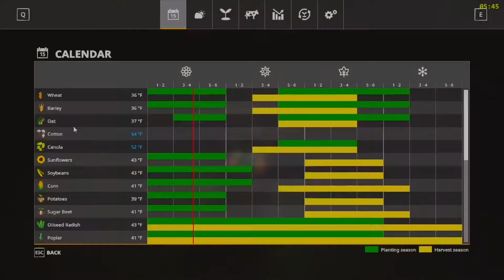Mid-Spring Silage Cut | Kandelin | FS19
Spring is in full swing! Mid-spring silage cutting. Preparing for Holsteins!

Want to see more about the progress of this server? I livestream this map 2 to 3 days a week!
I am live on twitch 4 days a week! Monday through Thursday!!